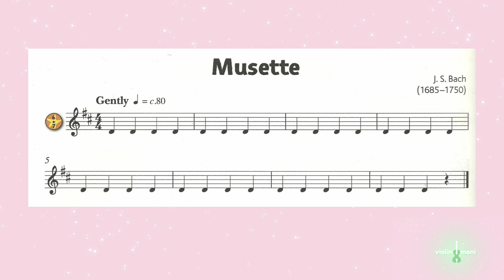MUSETTE - VIOLIN STAR 1 - PARTITURA VIOLÍN - ACOMPAÑAMIENTO PIANO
Este acompañamiento fue creado para ser utilizado en el estudio de la pieza Musette del libro Violin Star I para violín.

Tiene velocidades distintas. Para que el estudiante pueda ir incrementando la velocidad a medida que aprende las notas, digitaciones, ritmos y afinación correcta.

También incluye la partitura para trabajar la lectura musical.

La canción está en la tonalidad de Re Mayor.

Capítulos:
00:00 - Intro
00:09 - 50ppm
00:58 - 65ppm
01:37 - 80ppm

VIOLIN STAR 1 - VIOLIN SHEET MUSIC - PIANO ACCOMPANIMENT